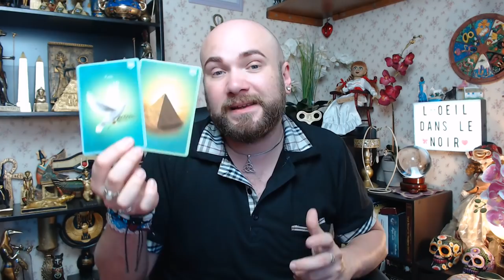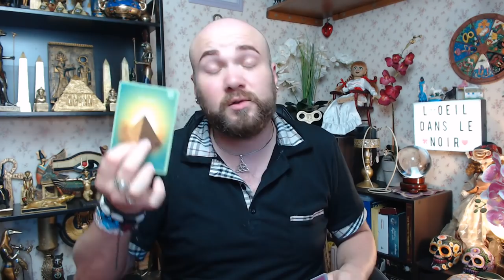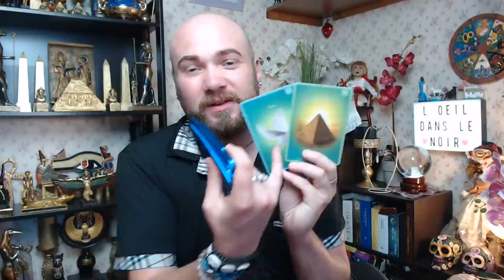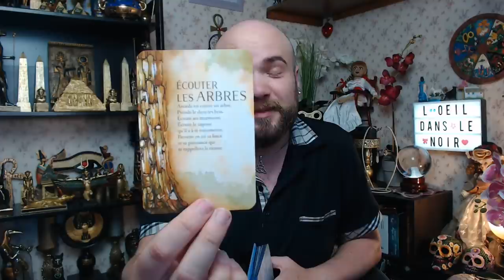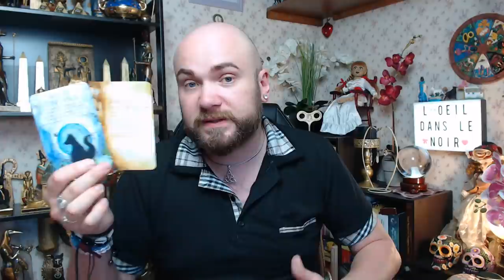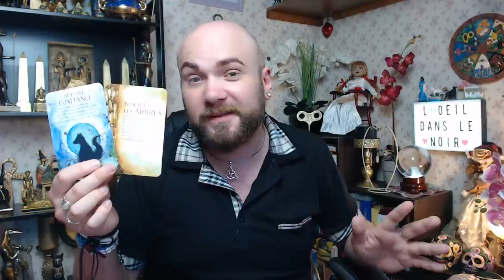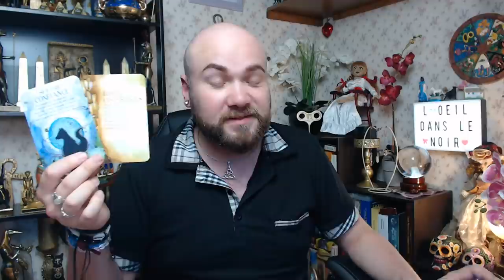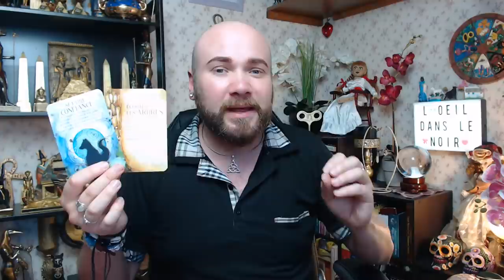🔮MARDI 15 SEPTEMBRE 2020🔮